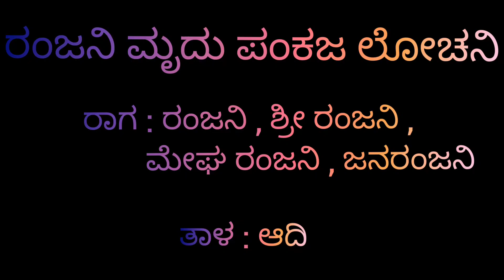Ranjani mridu pankaja lochani Song cover by Shilpa Chaithanya Vashemane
Ranjani mridu pankaja lochani
Song cover by Shilpa Chaithanya Vashemane
Raaga : Ranjani , Shriranjani , Megharanjani & Janaranjani